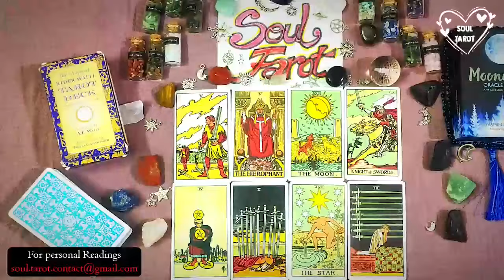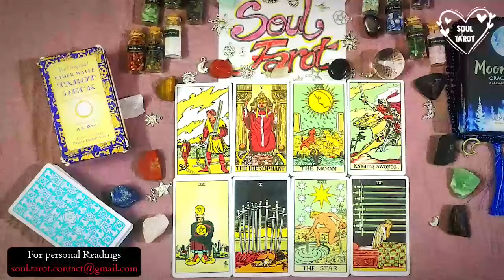AQUARIUS They’re Acting CRAZY Over Your Distance To Them Now 😳🌪️ END-JUNE TAROT